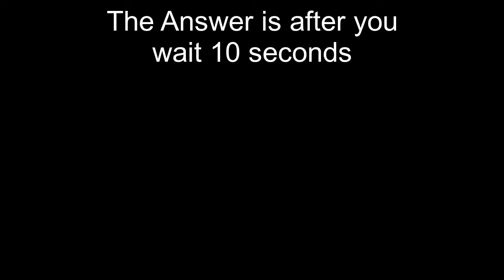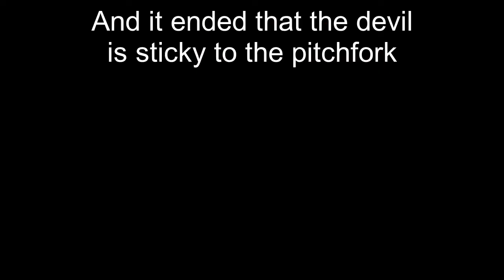The Cuphead Show The Devil VS Cuphead But i ruined everything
I hope you'd love it. It was very hard work! Thx For watching everybody (: